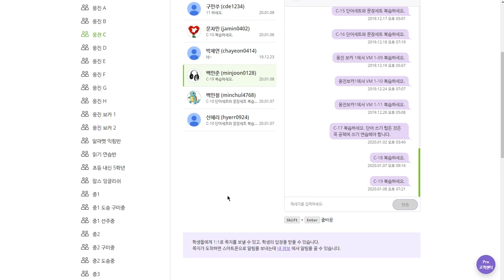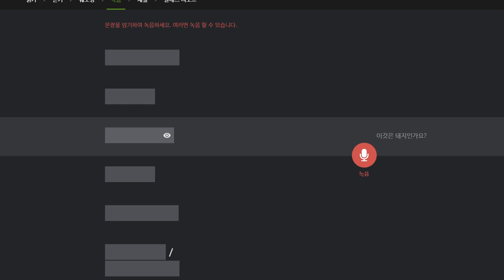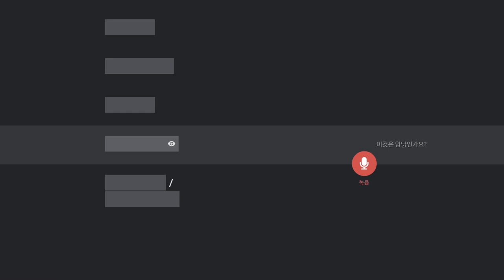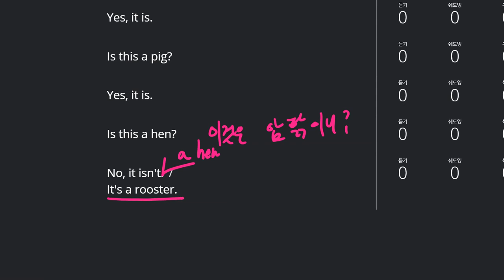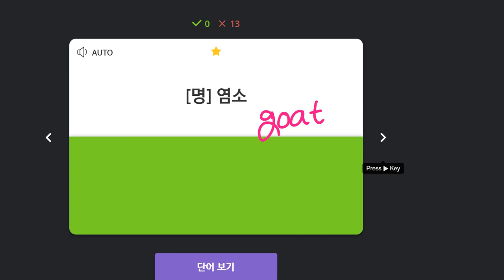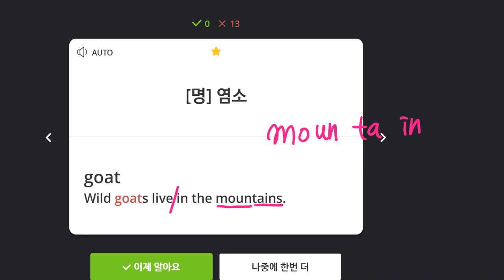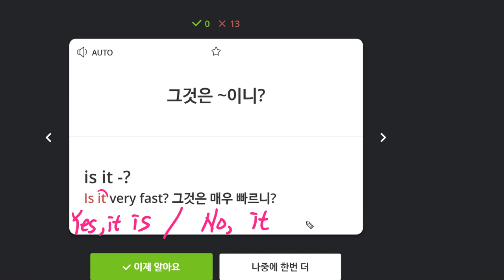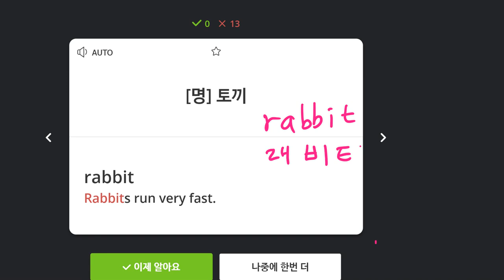백민준 2020 01 09 칭찬